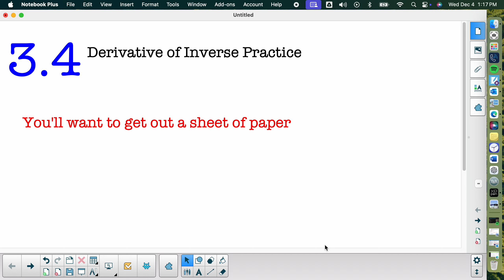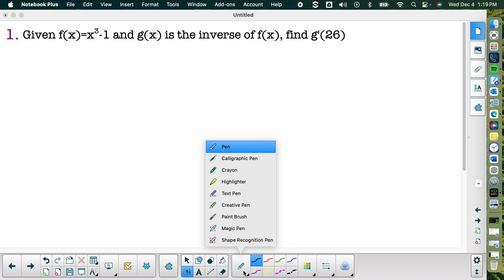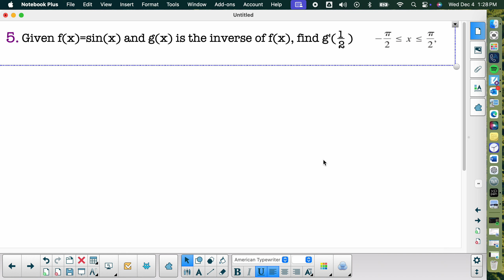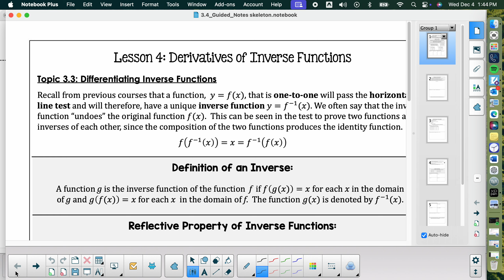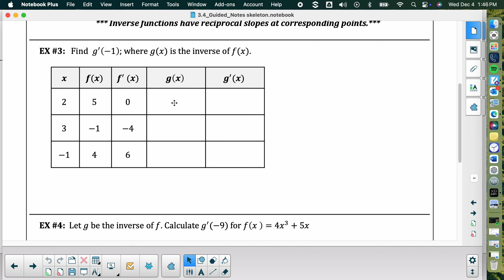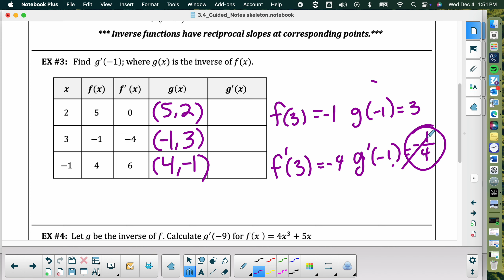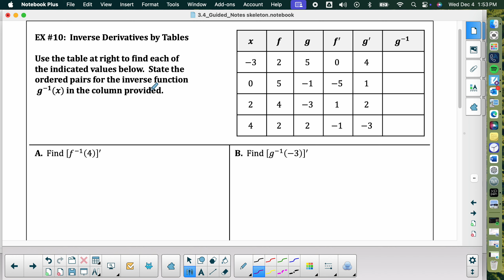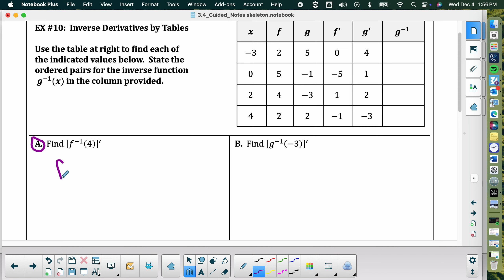3.4 part 2